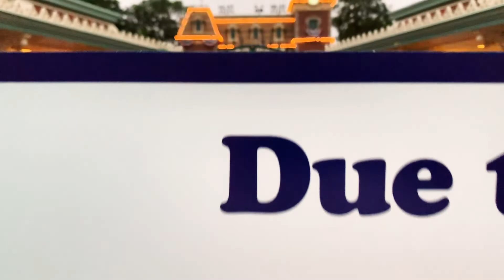Giving Back to the Community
Couldn’t be more proud to do Choc Walk at Disneyland.
JD + I know we aren’t walking just for ourselves...we are representing the members of Social Curator, who empower us to be donors to Children’s Hospital of Orange County.
We walked a 5k through the Magical Kingdom for children to get the best care, regardless if their families can afford it.
Do you give back to the community? I’d love to hear more and get inspired to DO more too!